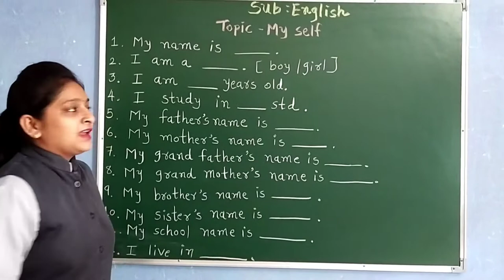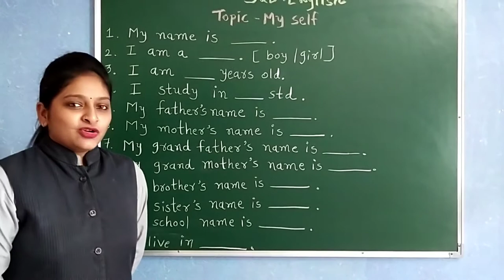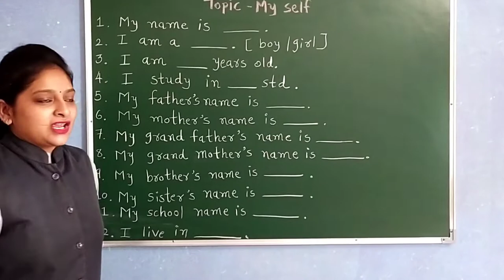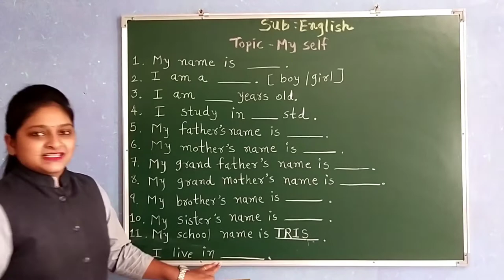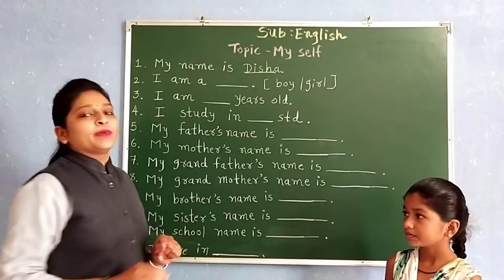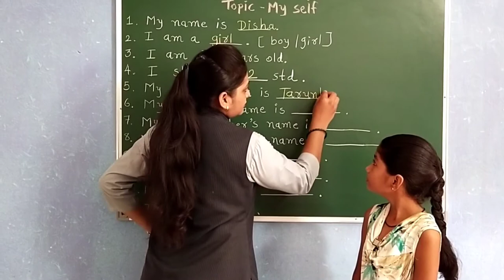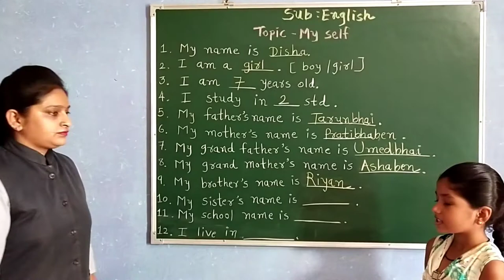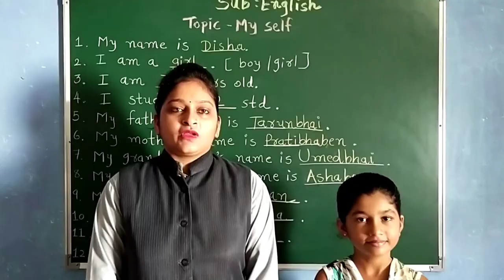GUJ MED STD 2 ENGLISH TOIPC MY SELF 1